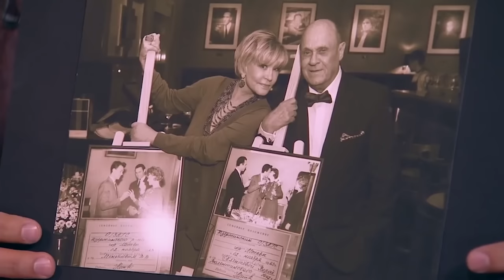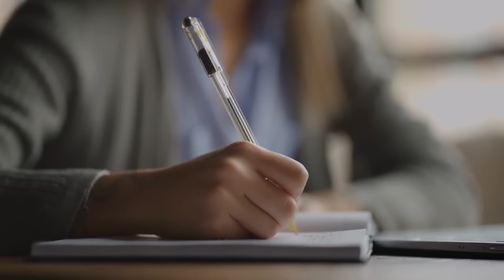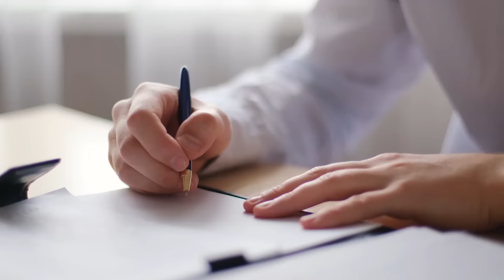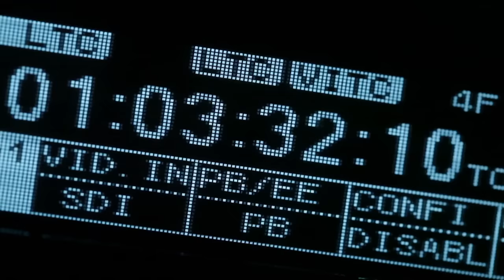Как живёт Юлия Меньшова биография и интересные факты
Сегодня Юлия Меньшова - актриса, продюсер и ведущая популярных шоу. И во всех этих амплуа она состоялась. Её творческий путь - это бесконечная примерка новых образов, прощание с уже покоренными высотами, и преодоление новых препятствий. Её любят зрители и уважают коллеги. С ранних лет она представляла собой вполне самостоятельную личность, а не дочь прославленных родителей. Поклонники Юлии Меньшовой не устают поражаться её жизненной силе, оптимизму, работоспособности и неиссякаемой творческой энергии, помогающей двигаться в выбранном направлении. Далее мы расскажем, как живёт Юлия Меньшова биография и интересные факты.